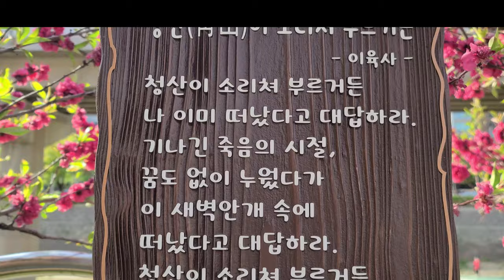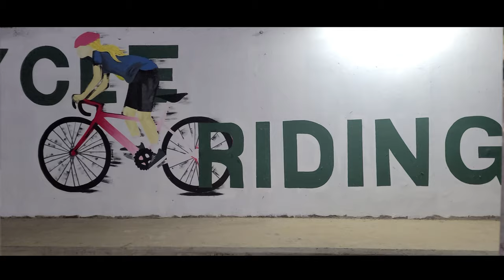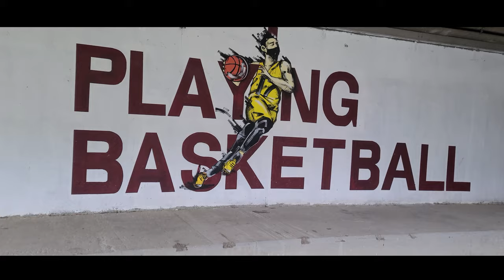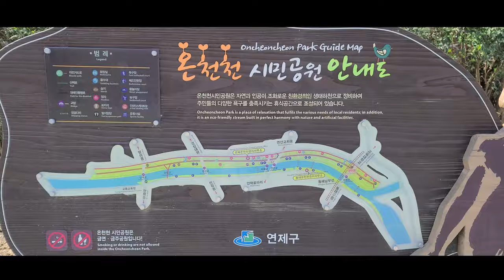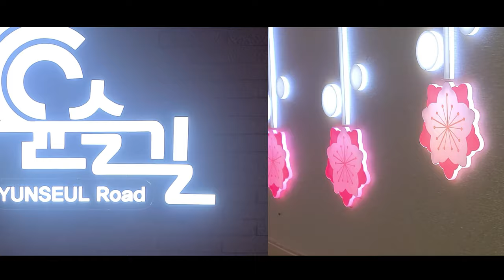4K 3840x2160 🌸🌸🌸부산 동래 온천천 벚꽃 🌺 봄꽃🌷🌼 야경🎆 UHD🔥 CINEMATIC FOOTAGE Oncheoncheon stream Busan Korea🇰🇷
부산 동래 온천천 🌸🌸🌸 벚꽃 봄꽃 야경 【4K 3840x2160 💥UHD】 Cinematic Footage | Oncheoncheon stream Day and Night Busan Korea shoot: SAMSUNG Galaxy S20 Ultra 5G + wide angle

부산광역시 금정구·동래구·연제구를 흐르는 도심 하천

[명칭 유래] 온천천이 흐르는 구간 중에 전국적으로 알려진 온천동[동래온천장으로도 알려져 있음]이 있어 붙은 이름이다.

[자연 환경] 온천천은 수영강의 제1 지류로 수영강 하구로부터 약 3.1㎞ 상류 지점에서 수영강의 우안 측으로 유입하는 지방 2급 하천이다. 부산의 진산인 금정산의 고당봉과 계명봉 사이 골짜기에서 발원해 범어사 계곡을 지나 남서쪽으로 흘러 동쪽의 금정산맥과 서쪽의 윤산 사이를 흐른다.

[현황] 온천천은 유역 면적 56.28㎢에 유로 연장 14.13㎞, 폭 30~90m의 하천으로, 수영강 전체 유역 면적의 약 28.2%를 차지한다. 동래구·금정구·연제구 등 3개 자치구를 관통하며 흐르고, 상류에서부터 장전천·건너천·명륜천·미남천·사직천·거제천·안락천 등 14개의 소하천이 온천천으로 합류한다. 온천천이 북에서 남으로 뻗은 구간을 따라 중앙 대로와 부산 도시 철도 1호선이 지난다. 도시 철도 동래역에서 교대앞역 사이에서 동으로 흐르는 온천천 양안으로는 강변도로인 온천천로와 온천천 공원길이 있다.

온천천은 자연 생태 하천으로 복원되고, 하천의 친수 공간에는 시민 공원을 조성하였다. 하천 양안에는 자전거 길, 산책로, 인공 폭포, 수영장 등을 조성하고, 도시 미관 개선을 위해 야간 조명을 설치하였다. 이러한 사업의 시행으로 온천천은 현재 수영강을 거슬러 올라오는 물고기와 오리·갈매기·백로 등의 조류, 해바라기·쑥부쟁이·억새 등의 식생이 풍부한 생태 하천이자 도심 하천으로 자리매김하였다.

▬▬▬▬ Free Music 무료음원 ▬▬▬▬
00:00-02:35
05:43-09:22
04:27-05:43
✔ 해변의 저녁 by SellBuyMusic
09:22-10:52
✔ 웅장한 피아노 힙합 by SellBuyMusic